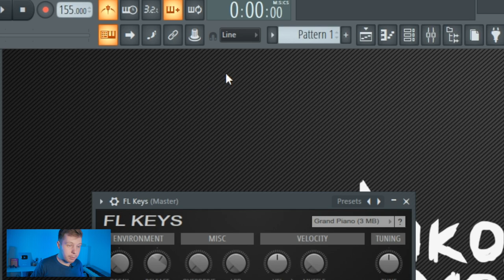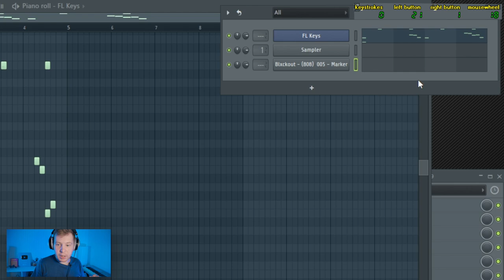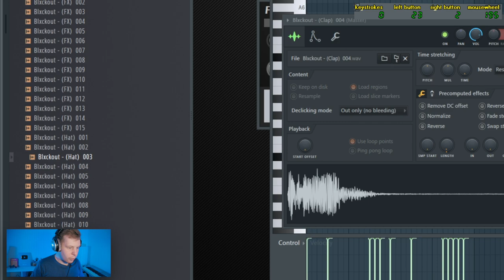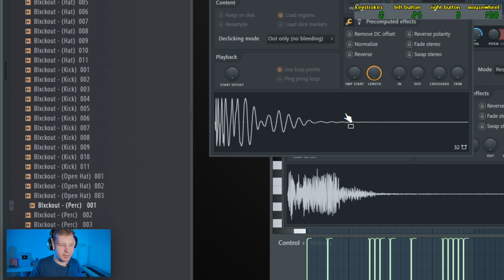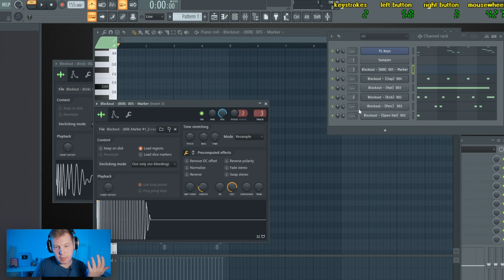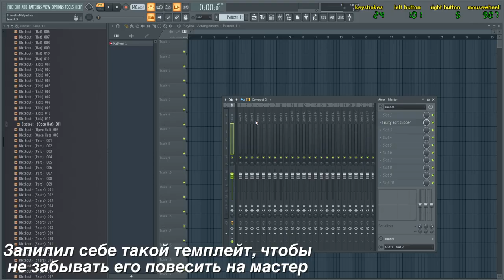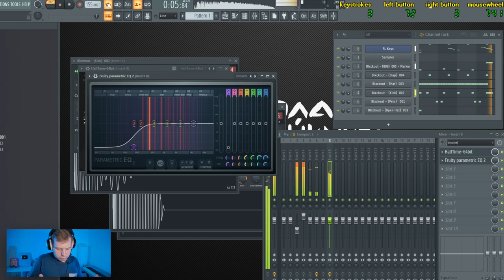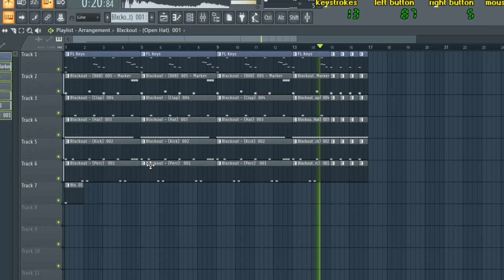БЭНГЕР В СТИЛЕ NLE CHOPPA ЗА 100 КЛИКОВ В FL STUDIO 20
Что бы прислать набор звуков для следующего челленджа нужно в комментах написать свой id из vk ( то есть НЕ полный адрес своей страницы а только сам id (в моем случае это garf_prod) Ну и что бы ютуб не сильне ругался лучше еще написать в комменте какой нибудь текст. Например: "Стас, вот мой id из вк - iluvtrap. Я прислал тебе в личку пердеж мамонта и очень хочу, что бы ты из него сделал бит." Перед записью следующего видео я выберу рандомный коммент, возьму из него набор звуков и напишу из него жирный трэп бит в ФЛ Студио 20

А в этом видео я просто делаю бэнгер (мощный жирный трэп бит с крышесносным 808 басом) в стиле NLE CHOPPA за 100 кликов в FL Studio 20. Мы пропишем мелодию на пианино, пропишем бит, мощный жирный 808 бас и уложимся в 100 кликов. 100 кликов! Я сам сначала не поверил, что так можно написать бит. (нажатия на клавиатуру я тоже учитывал) Короче, это не туториал и не обучние битмейкингу. Это просто угарный битмейкинг в ФЛ Студио. Тупа челлендж. Надеюсь, что вам будет интересно посмотреть это видео

- ПИШЕМ МИНУС В СТИЛЕ LIL KRYSTALLL и BIG BABY TAPE В FL STUDIO 20
- СТАНЬ МАСТЕРОМ ПИАНО РОЛЛА В FL STUDIO 20 ЗА 10 МИНУТ ВИДЕОУРОК